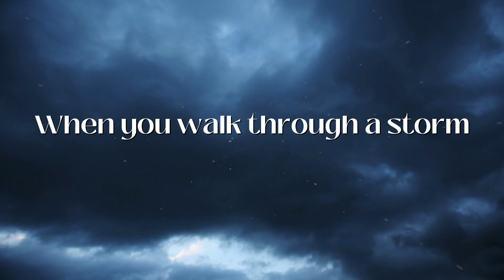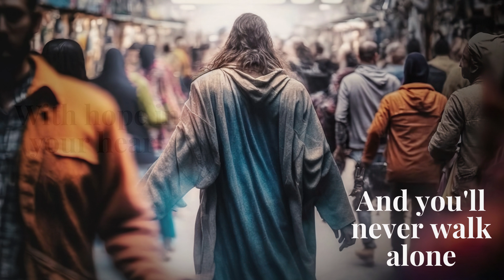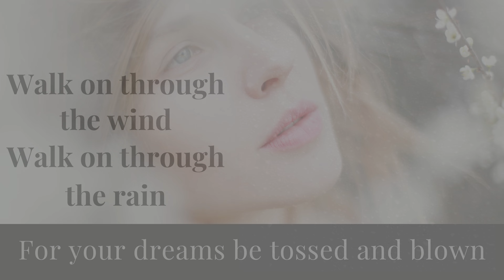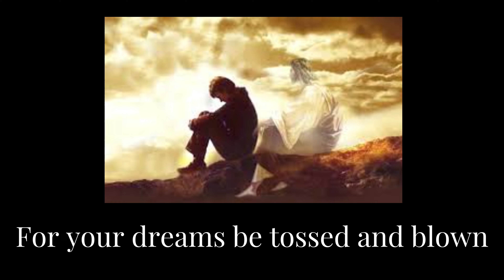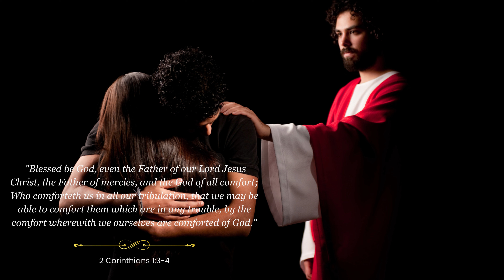MY FAVORITE AMEN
ONE OF MY FAVORITE VIDEO ,SISTER KIM SHARED WITH ME ,WHEN SHE WAS LED TO CREATE THIS AMAZING VIDEO SHE  SAID SHE MADE IT FOR  ME ,AMEN  HOW BEAUTIFUL IS THAT ,